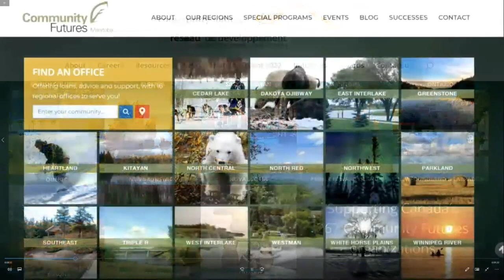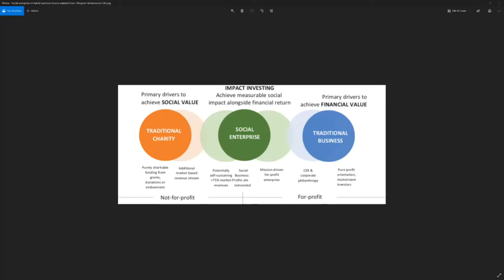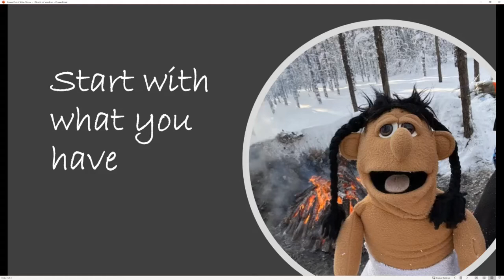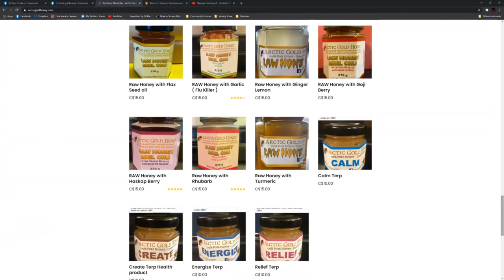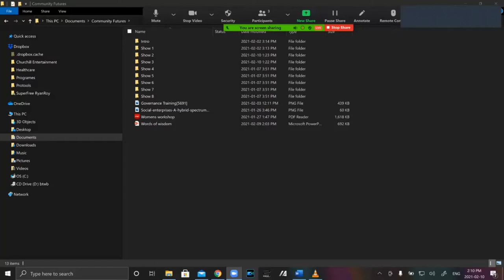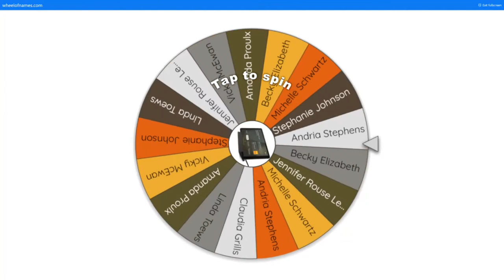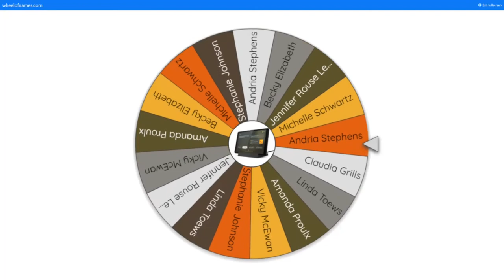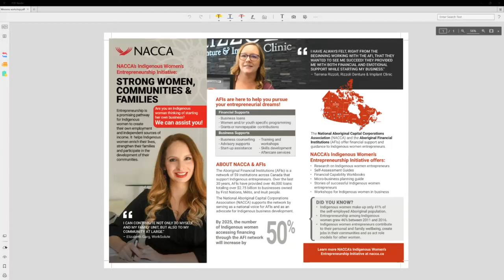Business Basics 3 - Steven Larocque - ArcticGoldHoney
Northern Manitoba unpasteurized raw honey and organic food from the boreal forest chemical and pesticide Free for the best benefits of honey.